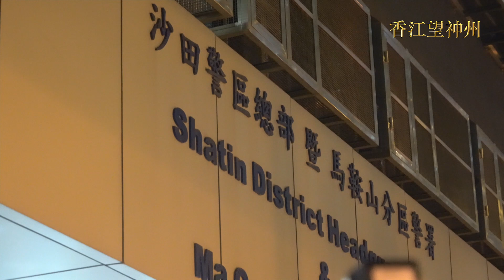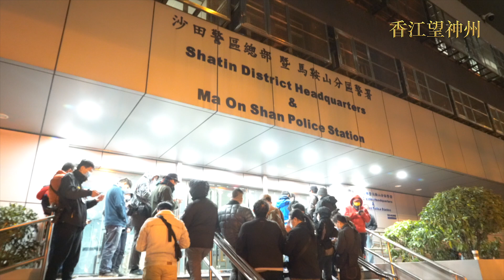（國安法大抓捕）「 阿布泰國生活百貨」創辦人林景楠獲釋：我有冇能力顛覆國家衡權？香港人加油